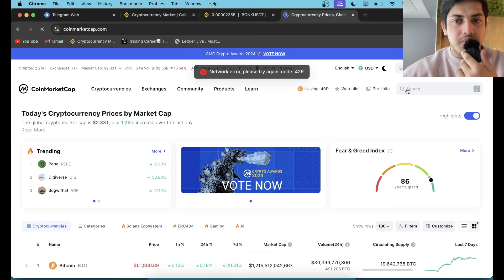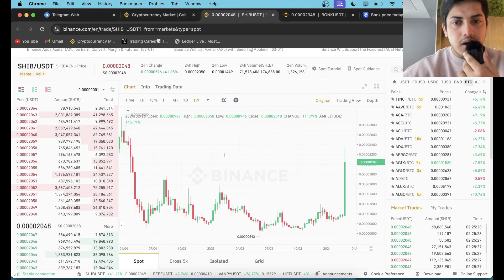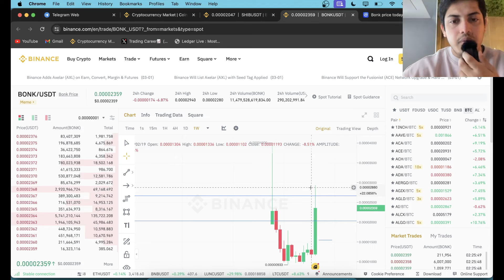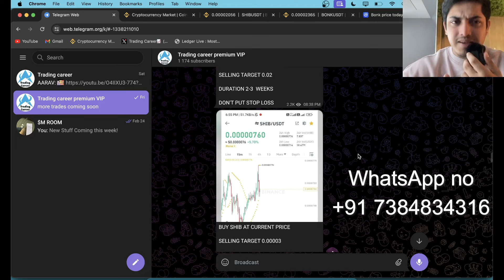RETIRE EARLY WITH $BONK😱!!!!!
My set up⬇️

factual.